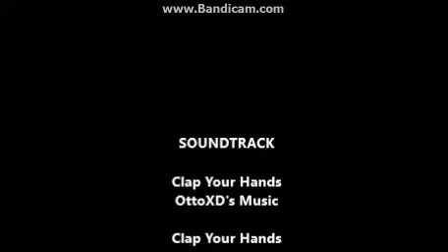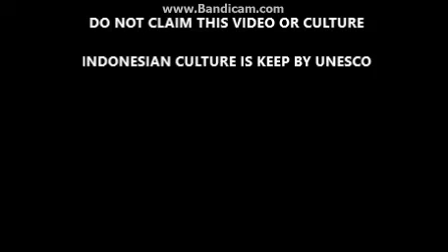[Vlog] TRIP TO BANDUNG [Paris Van Java ]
This Contain Culture And Trip If This Video was claim you get Copyright If You Claim Indonesia Culture You Will Pay By UNESCO

OttoXD Music

snydergurl321